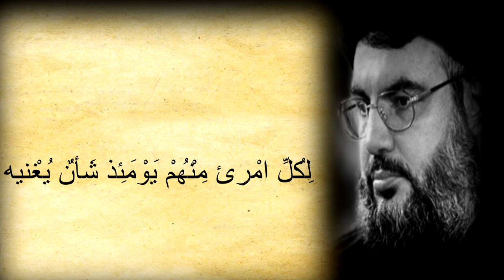Sayyed Hassan Nasrallah Dua - |HD| مالي لا أبكي السيد حسن نصرالله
Part Of Dua'a Aba Hamza Recited By : Sayed Hassan Nasrallah.Dua aba hamza ,imam ali,zein al abideen,mali la abki,why crying,مالي لا أبكي سيد حسن نصرالله